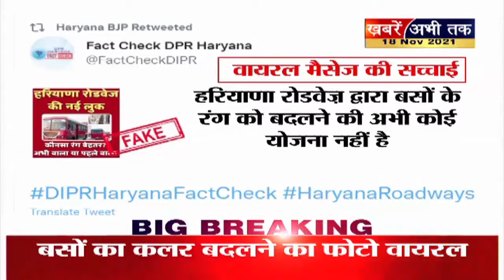हरियाणा रोडवेज की बसों का क्या रंग बदल रहा है ? पड़ताल में क्या हुआ खुलासा ? | Khabrain Abhi Tak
इन दिनों सोशल मीडिया पर एक खबर वायरल हो रही है जिसमें ये दावा किया जा रहा है कि हरियाणा रोडवेज बसों का रंग अब बदल कर लाल किया जा रहा है। इस वायरल खबर पर कईं लोग विश्वास कर रहे हैं लेकिन हरियाणा के सूचना, जन संपर्क एंव भाषा विभाग की ओर से ट्वीट कर इस खबर की सच्चाई बताई गई है।